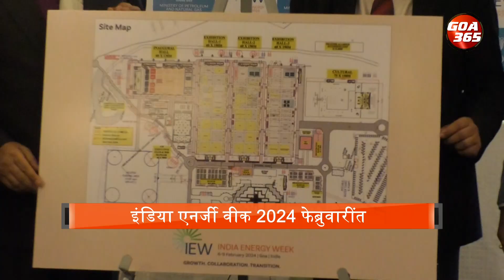Goa to Host India Energy Week 2024: A Global Platform for Energy Experts || KONKANI| GOA365